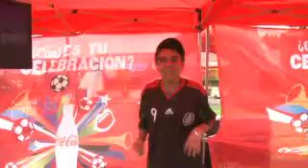Coca-Cola FIFA World Cup 2010 Longest Celebration Contest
Remember your first goal? Or the first time you watched your favorite team score? and you could earn fame and prizes from Coca-Cola. Visit the Coca-Cola World Cup 2010 YouTube Channel now to upload your celebration video.